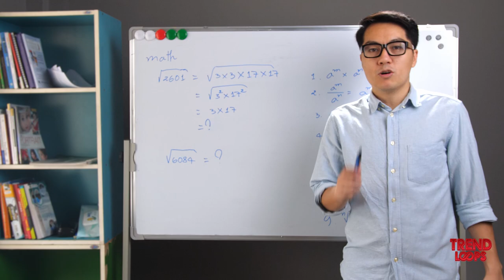35 INCREDIBLE THINGS CAUGHT ON CCTV CAMERA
35 INCREDIBLE THINGS CAUGHT ON CCTV CAMERA

Greetings, adventurers of the odd and unexpected! People alone can often be the source of hilarity and surprise, and thank goodness, CCTV cameras are there to immortalize these moments! This video compiles a cocktail of human and animal antics, unexpected mishaps, and even incredible feats of luck! I am your guide through this visual roller-coaster. Today, we explore the top 35 fascinating instances caught on surveillance camera! So grab some popcorn, lean back, and stay with us until the end of the video to witness some truly jaw-dropping moments!

And now, let's venture forth into our collection of the strange and wonderful!

35- The man diligently works away, oblivious to his dog's desperate antics! Suddenly, BOOM! The dog, with disregard for safety, shatters the glass barrier. It's clear that the poor pooch needs more exercise!

34- Next up, we have an overloaded pharmacy shelf that's had enough of the burden of inflated medicine prices. It succumbs to gravity, collapsing to the ground. Imagine the pharmacist's surprise at the sudden merchandise shower!

33- Focus on the truck behind the delivery guy, not him. The driver appears to be attempting a makeshift takeoff, straining the truck upwards until...snap! The overloaded truck surrenders to its hefty load. Who didn't see that coming?

32- Forgotten handbrakes can cause havoc! Observe this runaway car making a beeline towards a fence, wreaking havoc among other parked cars due to its owner's forgetfulness.

31- Here we have a young lad trying to play baseball, dangerously close to a television. The inevitable occurs! The new TV meets an untimely end at the hands of an orange bat. Kids sure have a knack for expensive mistakes!

30- Did you know bears can forget their manners when they're hungry? This bear mother is determined to find food for her hungry cubs, even if it means carjacking!

29- And now, a car abruptly stops, catching two pedestrians by surprise. Their quick reflexes, though, save them from a nasty collision. A round of applause for their ninja-like reflexes!

28- This little snack-loving bandit strolls in as if he owns the place. He takes what he wants, without a second thought about payment. This is a masterclass in audacity!

27- A silent witness to disaster, this guy watches his friend wreak havoc without intervening. Now, that's a level of nonchalance we could all use!

26- The embodiment of helplessness: a man watches his money literally go down the drain, powerless to prevent it.

25- A Chinese woman's instincts save her from potential catastrophe, she leaves just in time to avoid disaster. Good instincts can be lifesavers!

24- A fisherman dreaming of a grand catch dreams a bit too big and breaks his fishing rod. Dream big but keep it realistic!

23- An unsuspecting driver stumbles upon a pair of inebriated men who decide his car could use a bit of affection. A drive to remember, indeed!

22- Arrogance can backfire, as the owner of the car learns when he brushes off the truck driver's warnings.

21- The phrase 'the more, the merrier' doesn't apply to this overloaded truck. The car owner returns to find an unpleasant surprise!

20- Not keeping your eyes on the road can lead to...this! A lesson in the importance of attention while driving.

19- This pet is certainly having a blast! A regular show-stopper, wouldn't you agree?

18- A word of advice: don't speed when transporting fragile goods. A tiny misstep led to a domino effect of catastrophe.

17- Safety first around electrical appliances! Here we see a refrigerator meeting an unexpected, watery end.

16- This woman fights a losing battle against the encroaching sea, so engrossed in her efforts she forgets the ocean is a force that can't be tamed.

Are you enjoying this quirky video diary of life's odd moments? Now, back to more entertaining events.

15- This man unknowingly showcases a perfect aim that could make him a basketball sensation!

14- A relaxing evening turns topsy-turvy when nature interrupts a man's tranquil moment with his family.

13- Hazardous weather conditions and driving are a dangerous mix. A lesson learned by this unfortunate truck driver!

12- This man struggles to differentiate between a peacock and a bush. His hopeful driving tactic pays off though!

11- Infidelity is a bitter pill. Witness a girlfriend stealing a kiss with her boyfriend's friend, only to be caught red-handed!

10- A man's relaxation is rudely interrupted by a rogue squirrel! It seems the squirrel is a master of perfect timing!